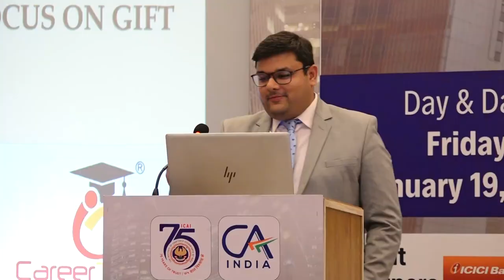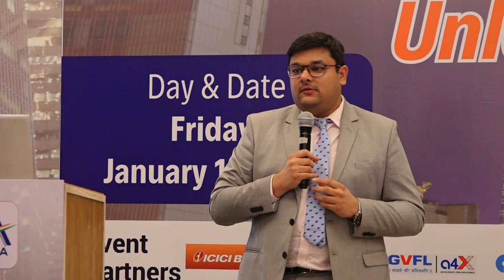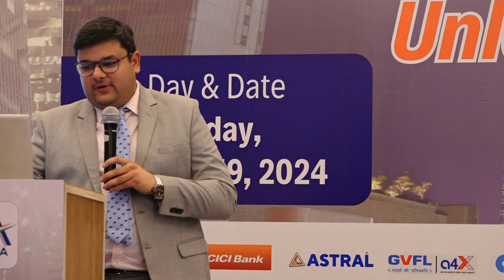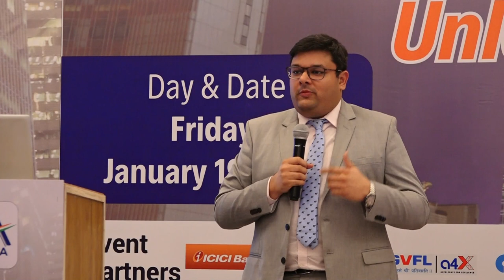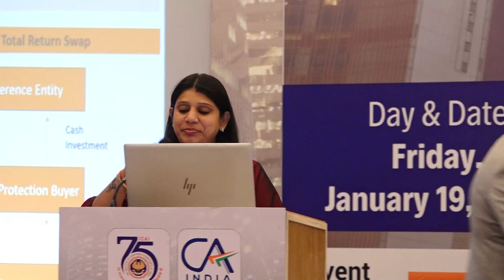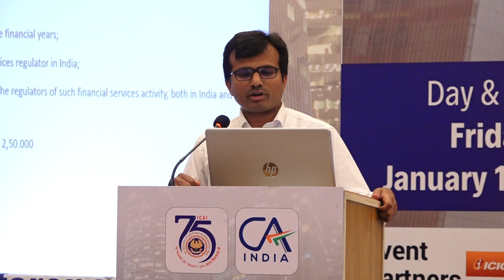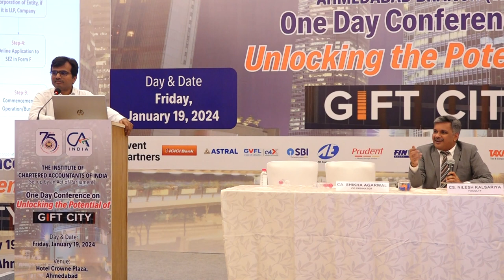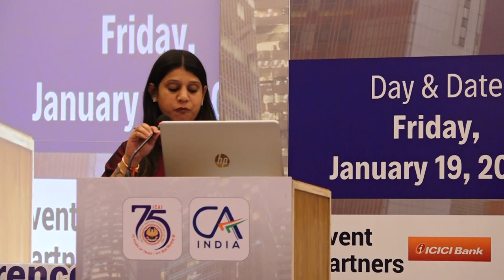Archit Lohiya on AIF Investment Statergies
Archit Lohiya on AIF Investment Statergies at One Day Conference on Unlocking the Potential of GIFT CITY on Friday 19th Jan, 2024 at Hotel Crowne Plaza, Ahmedabad.